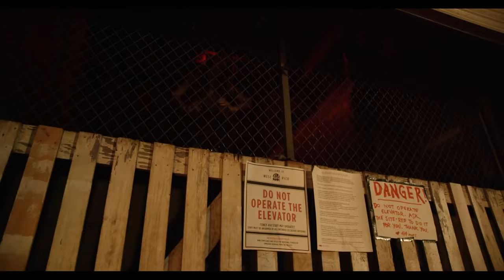Mitch Ryder, James Williamson, The Brains - Devil With A Blue Dress On (Official Music Video)